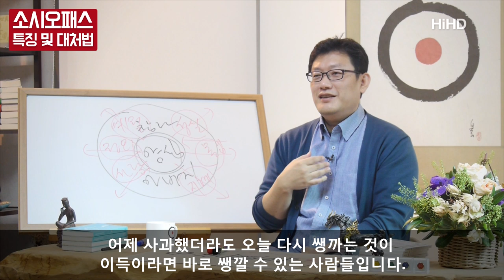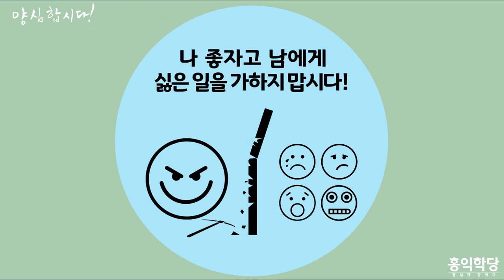소시오패스 특징 및 대처법 [홍익학당]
상위 10%는 무조건 선(善)만 한다.
하위 10%는 무조건 악(惡)만 한다.
80%는 누가 더 힘이 센가 봐서 거기 따라간다.
누가 더 주도권을 잡느냐?

그래서 제가 양심 51%를 주장하는 거예요.
그러려면 양심 상위 10%,
무조건 어디 가서도 죄 못 짓는 사람들이 뭉쳐서,
이 10%가 연대해서 힘을 가져서
하위 10%보다 힘이 세다는 것을 보여주면
80%가 따라온다는 거예요.
이쪽에 붙어버려요. 그럼 90%가 되죠.

그럼 이 10%는 죄를 짓건 말건
이 사회는 양심 문명사회로 가버립니다.